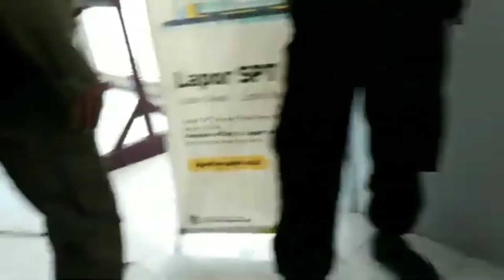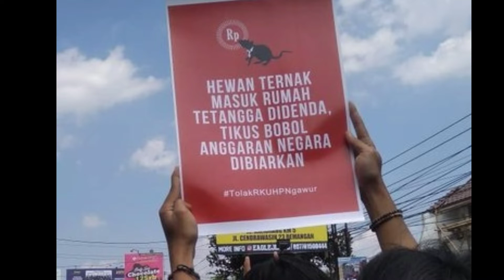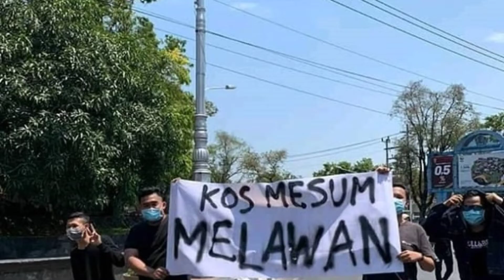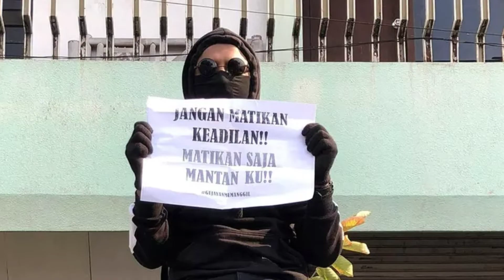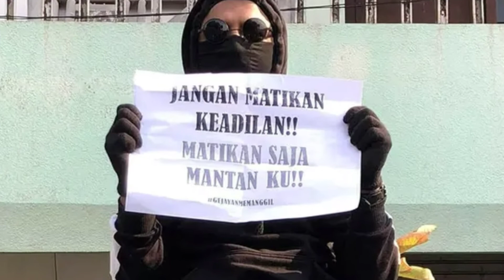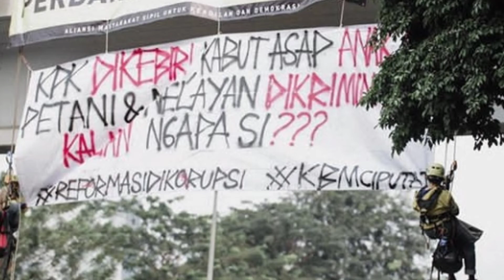SISI LAIN DARI AKSI DEMO TOLAK RUU KUHP !